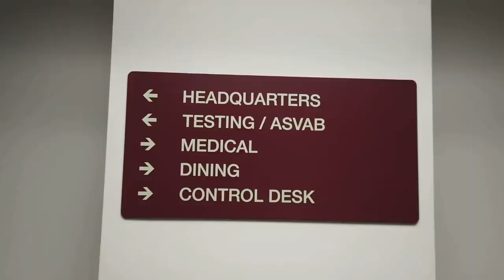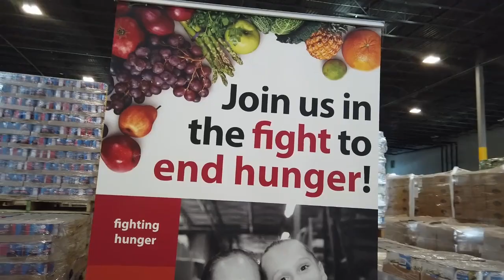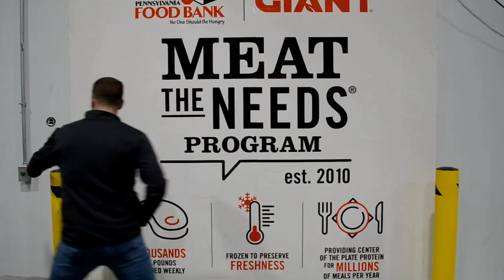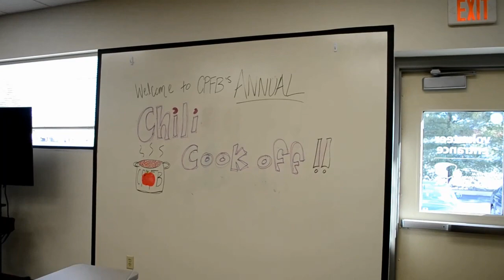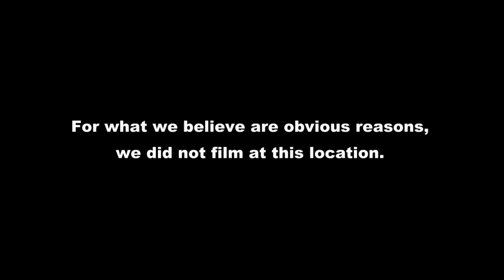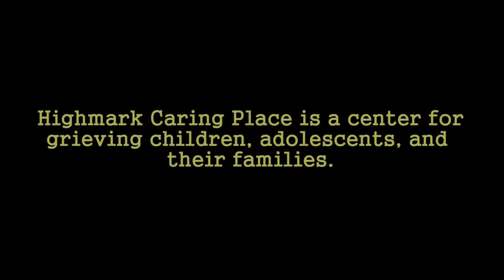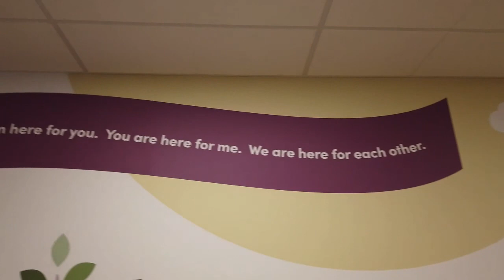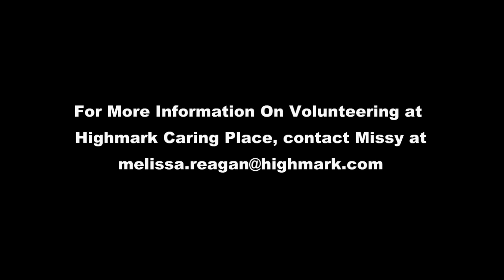80's Allies Season 3; Episode 4 - A Day of Caring.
What's up, Allies;

Much like Sitcoms in the 80's, we are taking a pause from our normal Falderall to present a 'Very Special Episode.'  In it, Jim and Larry join Larry's employer on a day of charitable work, including stops at The Central Pennsylvania Food Bank and Highmark Caring Place.  There might even be a moment of creative genius as Jim trades a Care Bear Stare for a Care Bear Side Eye.